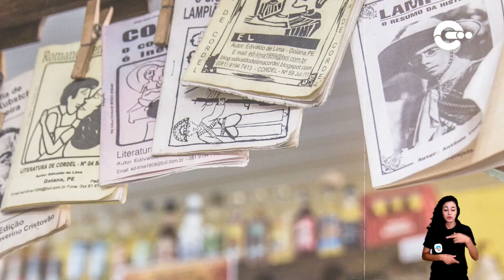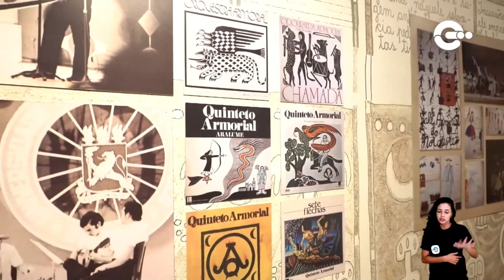Conheça o Movimento Armorial, tema que inspirou a FIC!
Teremos pela primeira vez o Festival de Invenção e Criatividade do Recife! Esse evento que celebra o espírito criativo dos nossos estudantes traz como tema “Do Cais ao Sertão: Um caminho de descobertas”, e neste caminho, está o Movimento Armorial.

Criado pelo visionário Ariano Suassuna, na década de 1970, o movimento nasceu no coração do sertão nordestino. O escritor sonhava em resgatar as riquezas culturais da região, com a proposta de elevar a cultura popular a um patamar erudito.

Vamos juntas e juntos conhecer um pouco mais dessa temática tão importante?

A FIC acontece nos dias 15 e 16 de dezembro, no Cais do Sertão.

FICHA TÉCNICA

Professor(a/es):  Luciano Plínio Maciel
Edição: Lucas Bravado
Produção:  Jonnas Duarte
Operadores de câmera:  Dvison José
Intérprete de LIBRAS: Ingrid Santana
Apoio Técnico Pedagógico:
Produção Executiva - TV Nova Nordeste: Vanessa Martins
Engajamento Digital: Alana Mesquita
Conteúdo Audiovisual: Céu Mendonça
Gestão de Conteúdos Digitais: Thaís Chaves
Secretaria Executiva de Projetos, Tecnologia & Inovação: Eduardo Fonseca